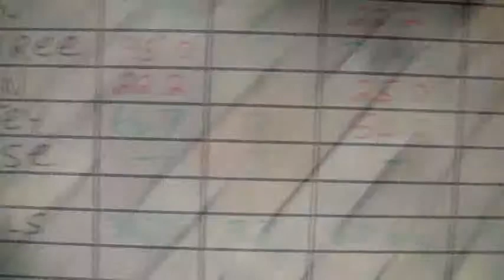Owner Connect & BDCrx.com Present:s An Interview With Mark Scarpelli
A frank conversation with Mark Scarpelli about how his BDC was started and what it takes to maintain it at a high productive level! Mark Scarpelli is the owner of Raymond Chevrolet and Kia in Antioch Illinois.